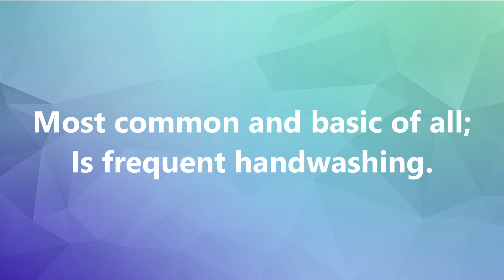COVID-19 Disease Prevention Campaign to the Tune of Twinkle, Twinkle Little Star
Videos created for school project purposes only.